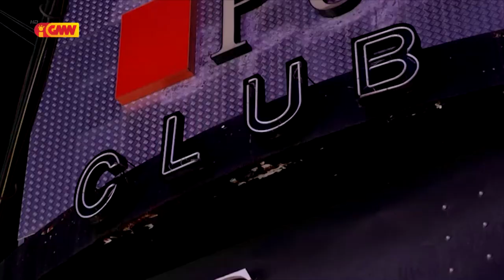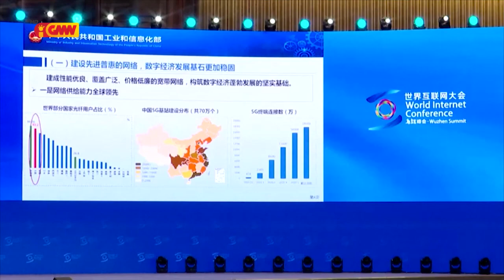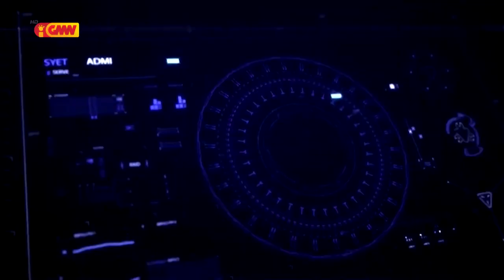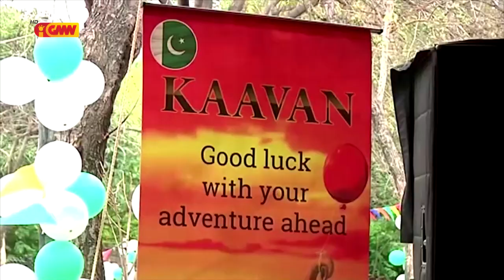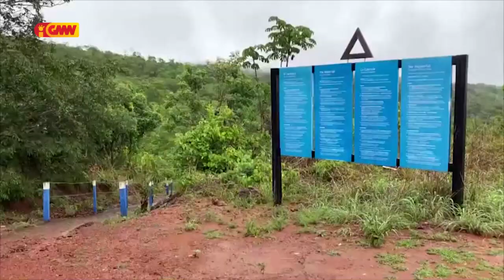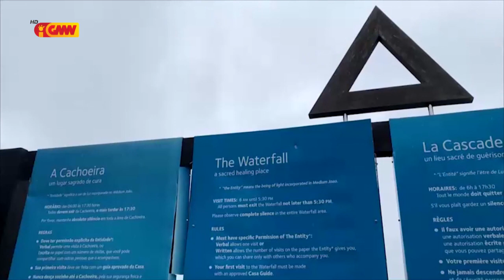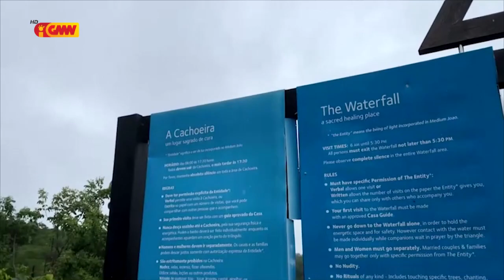ASEAN NEWS - 01 Desember 2020